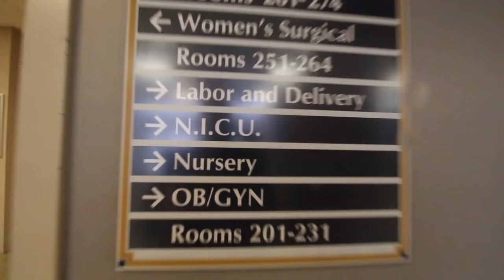Jenny Baby Hungry?!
i cant even remember what happened today.. its late and i just finished editing.. watch the video for more information on what happened today (there was definitely something about a baby and being born)